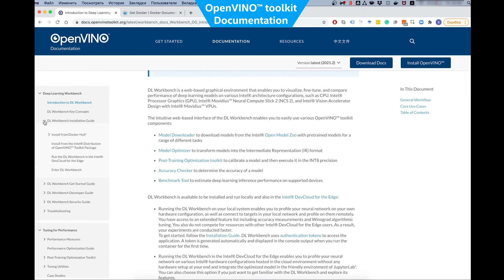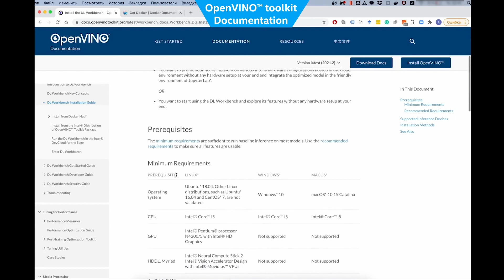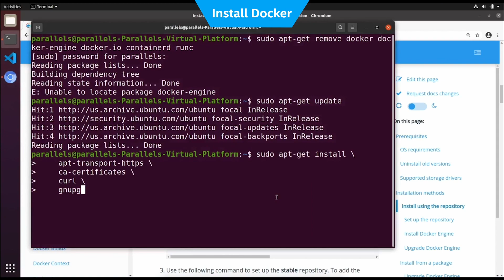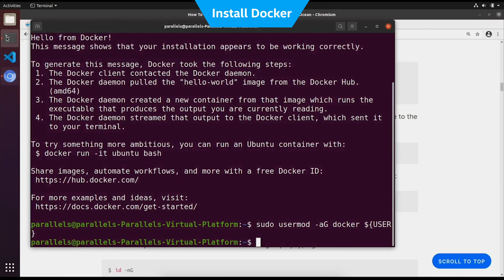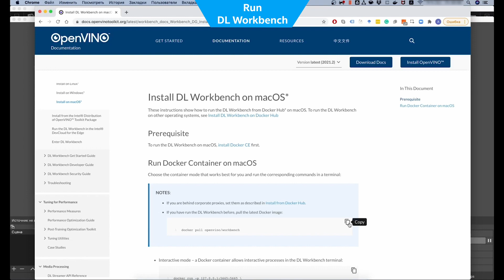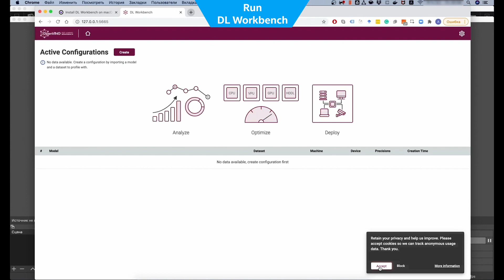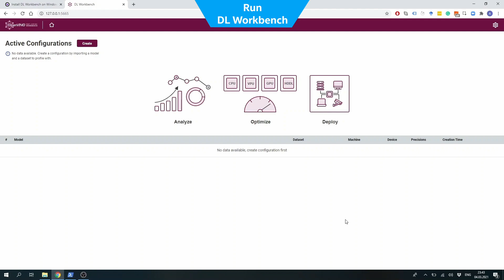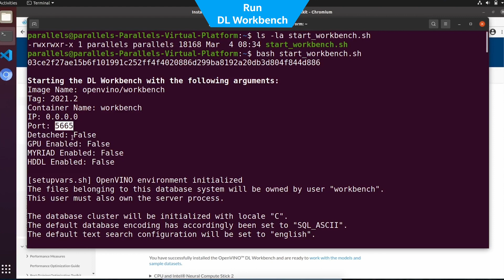How to Install the OpenVINO™ toolkit DL Workbench | Intel Software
Learn how to install the OpenVINO™ toolkit DL Workbench on Linux, Windows and macOS. The OpenVINO™ toolkit DL Workbench is a tool for model analysis, experiment and visualization in the OpenVINO™ toolkit ecosystem.

In this video, we will learn how to install DL Workbench on your machine so that you can start experimenting with your model and how it works on different types of hardware on the CPU, on the GPU, neural compute stick (VPUs), and other accelerators. We will install the DL Workbench from DockerHub using a Docker container.

Note: We recommend adding more cores (up to 4) and RAM (not less than 8 GB) for Docker containers on your systems if are going to work with computationally expensive models.